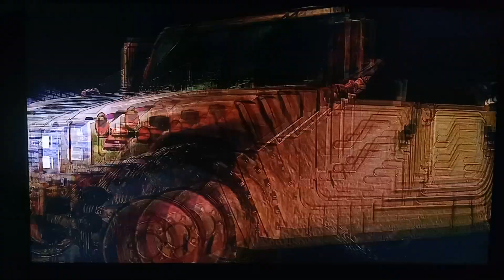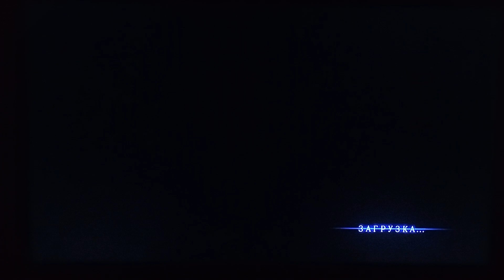По нам стреляют: прохождение игры resident evil 6 за Криса #15